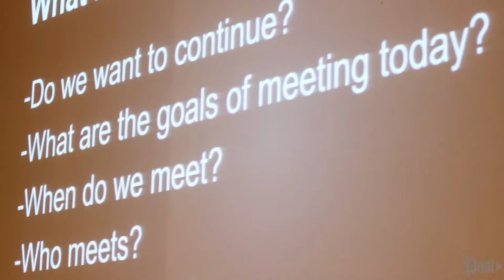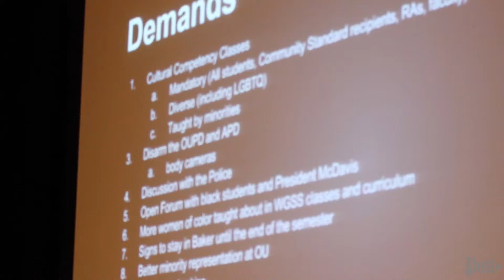StandUpWalkOut Conference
Students gathered in Baker University Center to discuss community demands following the acquittal of Darren Wilson, former Ferguson police officer. Video by Patrick Connolly | Staff Photographer.